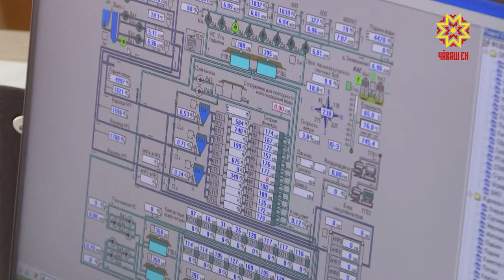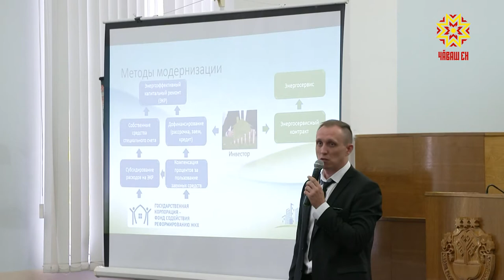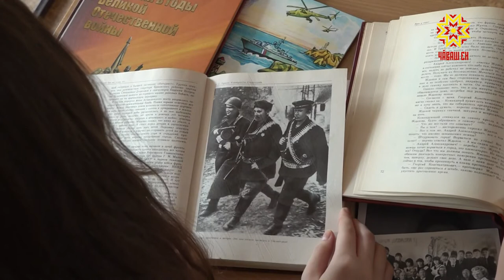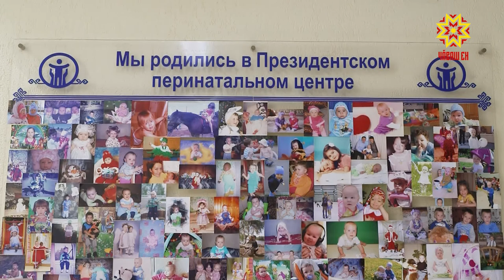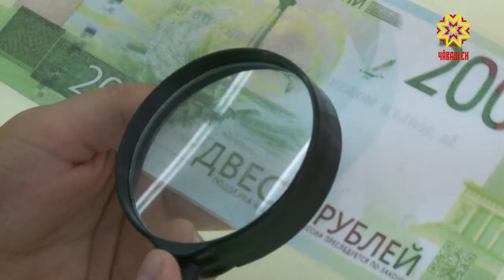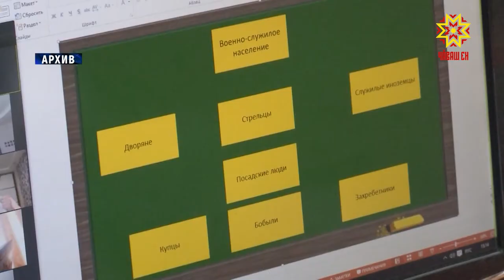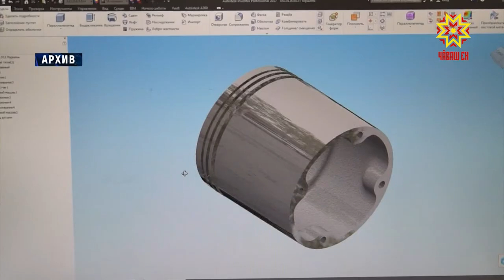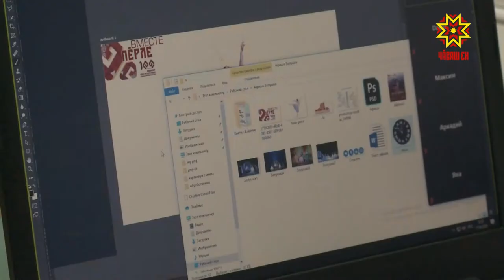Республика 18.08.2020 на чувашском языке. Вечерний выпуск